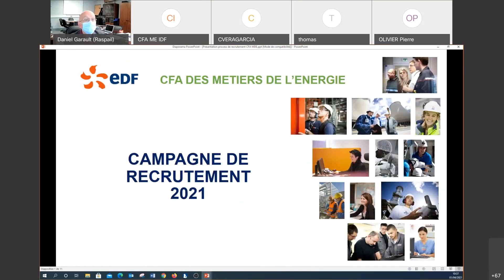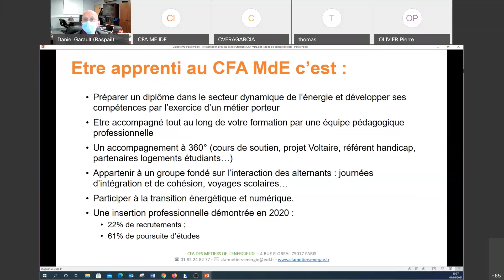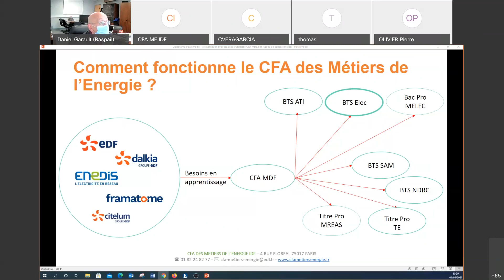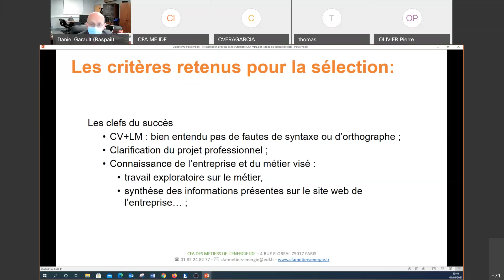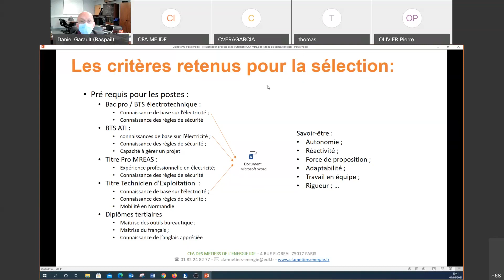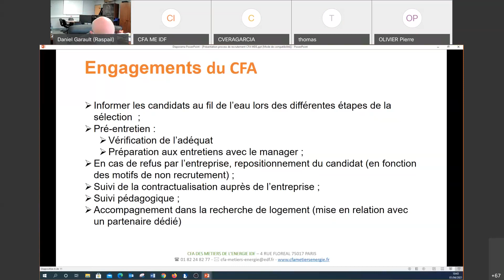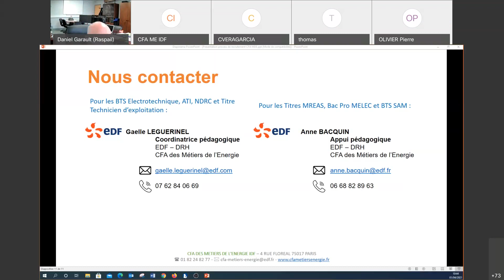CFA ME EDF